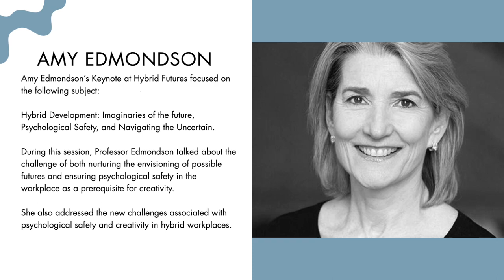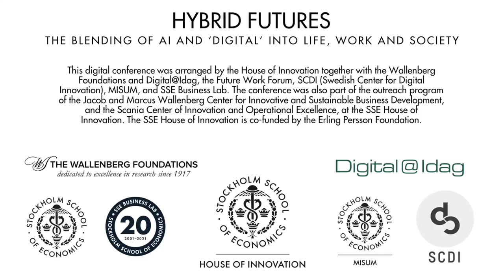House of Innovation - Hybrid Futures Conference 2021 – Part 5/6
Panel Discussion 4 & Dialogue Katarina Hägg and Magnus Mähring

Hybrid Futures Conference was part of the Digital@Idag initiative that took place on October 15, 2021.

This video is part 5/6 and includes Panel Discussion 4 & Dialogue Katarina Hägg and Magnus Mähring.

Keynote by Amy Edmondson: Hybrid Development: Imaginaries of the future, Psychological Safety, and Navigating the Uncertain
Amy Edmondson is the Novartis Professor of Leadership and Management at Harvard Business School and a world-leading authority on leadership and change. Amy Edmondson will talk about the challenge of both nurturing the envisioning of possible futures and ensuring psychological safety in the workplace as a prerequisite for creativity. She will also address the new challenges associated with psychological safety and creativity in hybrid workplaces.

*Note: this keynote session has been edited from the original recording.

Panel: Creativity in a Hybrid World
How will creative activities be organized and pursued in our near future? While we think of collective creative activities as requiring the highest level of interaction among people, many organizations have in the last few months succeeded in creating through hybrid interactions. And some have been doing it even better than before. It is not just a matter of breaking the limits of space, connecting with talent wherever it is. Hybridity also breaks the limits of time, unleashing unexplored combinations of past, present, and futures. What are the challenges and the opportunities of creating and innovating when people are not in the same space and time?

Panelists:
Lisa Lindström - EY Doberman
Amy Edmondson – Professor, Harvard Business School
Makoto Fujimura - Artist

Moderator: Roberto Verganti, Professor, SSE and Politecnico di Milano

Dialogue session with Katarina Hägg and Magnus Mähring
Katarina Hägg (VP External Relations & International Affairs, Stockholm School of Economics)
Magnus Mähring (Professor, Stockholm School of Economics)

This digital conference was arranged by the House of Innovation together with the Wallenberg Foundations and Digital@Idag, the Future Work Forum, SCDI (Swedish Center for Digital Innovation), MISUM, and SSE Business Lab. The conference was also part of the outreach program of the Jacob and Marcus Wallenberg Center for Innovative and Sustainable Business Development, and the Scania Center of Innovation and Operational Excellence, at the SSE House of Innovation. The SSE House of Innovation is co-funded by the Erling Persson Foundation.